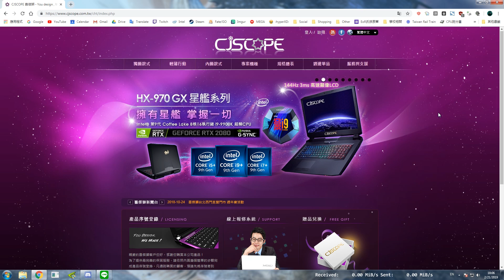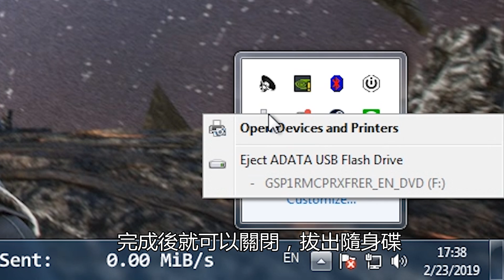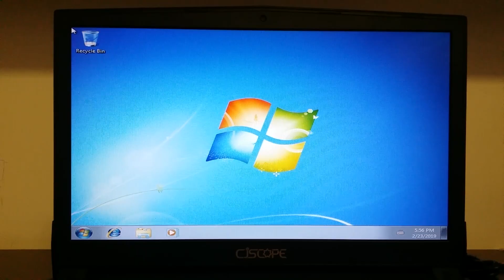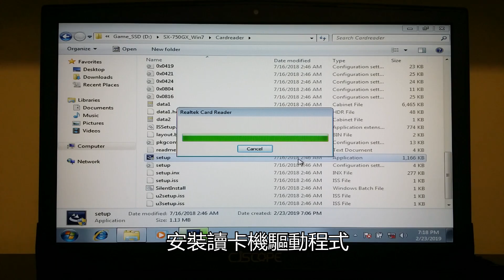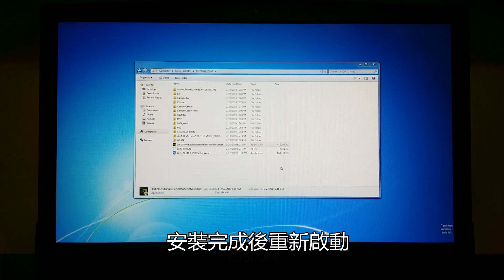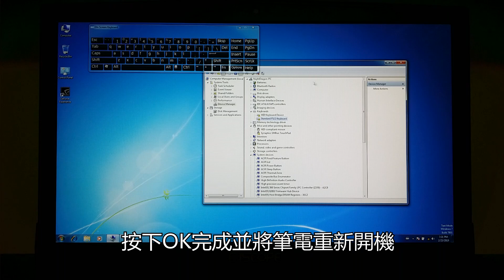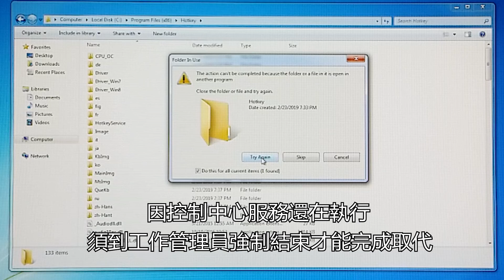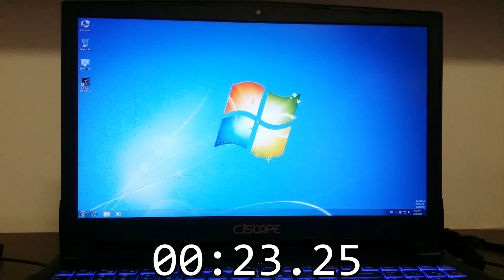喜傑獅 SX-750 GX 安裝 Windows 7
官方說不支援Windows7?
跟我一樣是Windows7釘子戶?
恭喜你找對影片了！
本次影片除了教你安裝Windows7之外，還一步一步教你把所有驅動程式都安裝到好！！
買筆電:
技嘉Windows Image Tool
Windows 7 ISO請自行準備
音樂使用 - Music Credit
1.Upbeat Ukulele Background Music - That Positive Feeling by Alumo
4.[Chill] benhurzz - stargaze
5.[Chillstep] Triton - Borealis
標籤 - Tags
SX 750 GX Win7
Clevo N957TP6 Win7